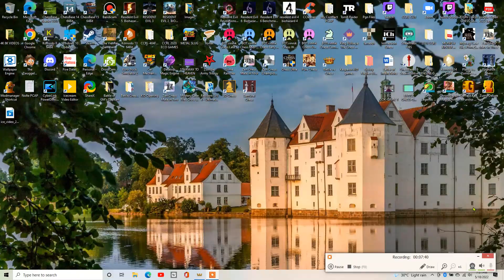CHESS ULTRA GAME 8 MASTER LEVEL..USING THE CHECKERS COPPER & TIN CHESS PIECES.WATCH & ENJOY D GAME!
CHESS ULTRA GAME 8 MASTER LEVEL. USING THE CHECKERS COPPER AND TIN CHESS PIECES...WATCH & ENJOY THIS CLASSIC GAME! ENGLISH OPENING...
 @agadmator's Chess Channel   @FIDE chess   @ChessBase India   @chess24  @IM Roderick Nava   @Cocomelon - Nursery Rhymes   @theRadBrad   @Markiplier   @BBM Supporter   @Leni Robredo ​ @GMHikaru ​ @Saint Louis Chess Club   @Janelle Mae Frayna Official ​ @Pinkfong Baby Shark - Kids' Songs & Stories   @America's Got Talent   @Netflix ​ @IShowSpeed ​ @BEN BARUBAL   @Bangasero   @MrBeast   @Mr Bean   @Chess.com ​@MrBeast